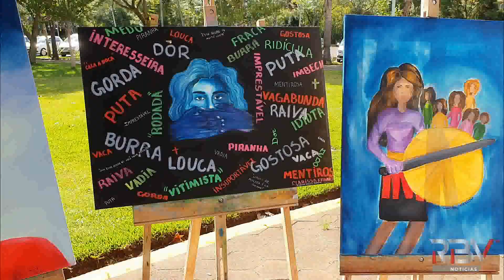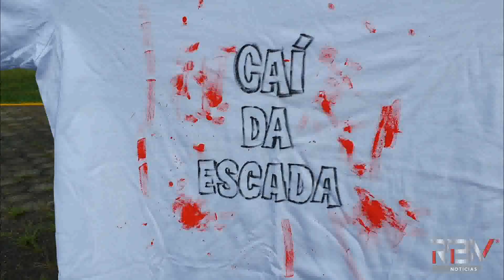Evento no final de semana em Caçador reforça debate sobre violência contra a mulher